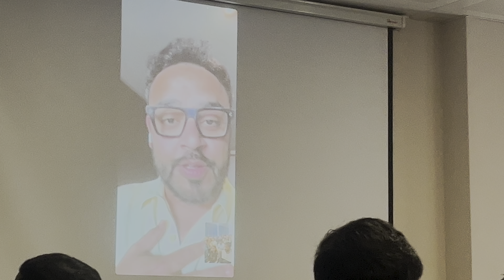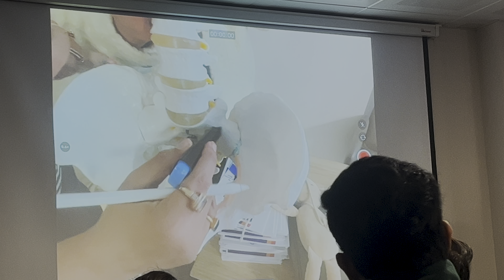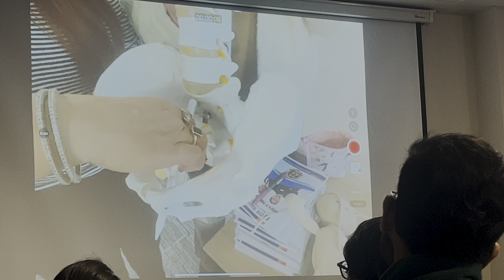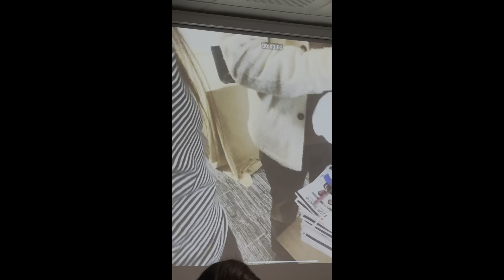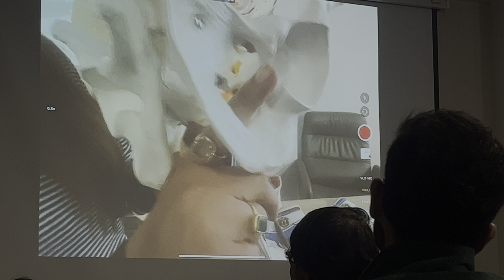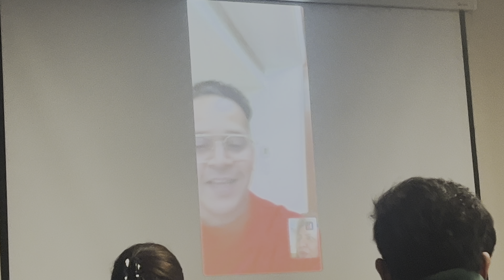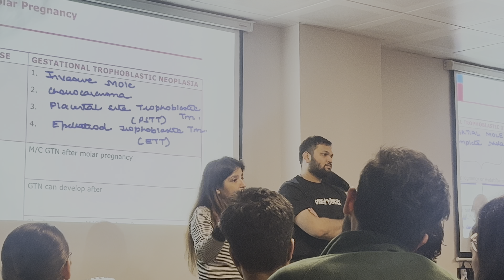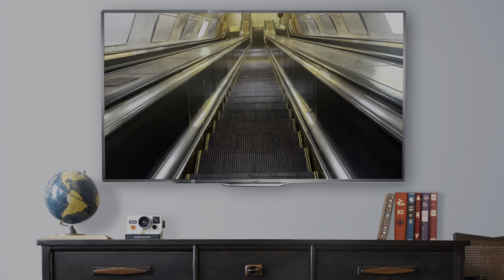3rd and 4th day class of ​⁠@DrSakshiAroraHansobsandgynae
University - CAUCASUS UNIVERSITY, GEORGIA
Frequently asked questions:
I am a Medical student. I am currently living at Georgia.

Actions to be taken in case of violation of the rules:
1) Warning
2) Time out for 300 seconds
3) Ban